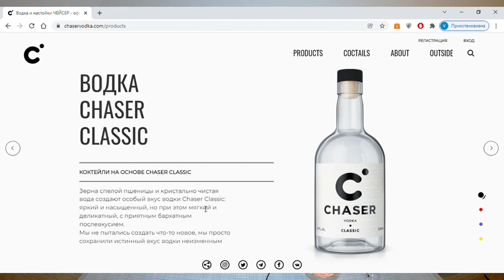Настойка Chaser Клубника и Базилик. Ежик и велосипед!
Все шутки везде) Очень да и весьма нет! Уникальное сочетание всего и вся. Настойка крепкая, градусы есть, вкуса до отвала. Странно все и не понятно. Смута полная! Непотребности и коктелянство в наличии! Все ооочень субъективно!
Делает Лвз "Фортуна", но авторство где-то из Спб.

ЧРЕЗМЕРНОЕ УПОТРЕБЛЕНИЕ АЛКОГОЛЯ МОЖЕТ НАНЕСТИ ВРЕД ВАШЕМУ ЗДОРОВЬЮ! Видео строго для аудитории 18+ (Нет 18 лет - срочно покиньте канал)!!!

Все, что озвучивается в видеоматериалах, носит исключительно субъективный характер, не претендует на нерушимую истину (тут нет "Экспертов") и не является рекламой алкогольной продукции. Это банальная «вкусовщина» и личное мнение привередливого автора.

И да, за мат и оскорбление в комментариях – бан. Бескультурье и невежество разрешено только Демусу!

Деятельность организации Meta Platforms Inc., куда входит Instagram и Facebook запрещена на территории РФ.